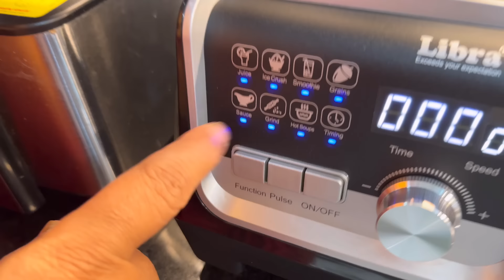Palathalikalu Undralla Payasam పాలు విరగకుండా బెల్లంతో చేసే పాలతాళికలు ఉండ్రాళ్ళ పాయసం